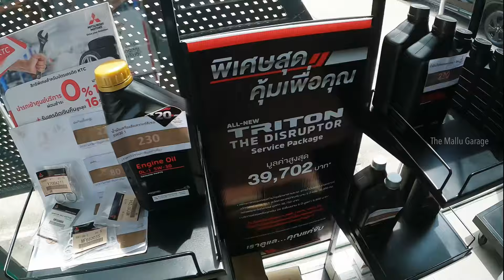ഇവിടെ ഇല്ലെങ്കിലും തായ്‌ലൻഡിൽ ഉണ്ട് | Visiting Mitsubishi Showroom in Pattaya | Triton 2024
I visited Mitsubishi showroom in Pattaya on our Thailand trip. Being a Pajero owner and enthusiast, I was very much thrilled to visit a Mitsu showroom and explored some of their current models.

The most trending one was Triton, the 6th generation model of their world famous pickup truck. This video is all about my showroom visit and first look review of Triton, the pickup from Mitsubishi.

Thank you to Sony and Natapong for making this happen.